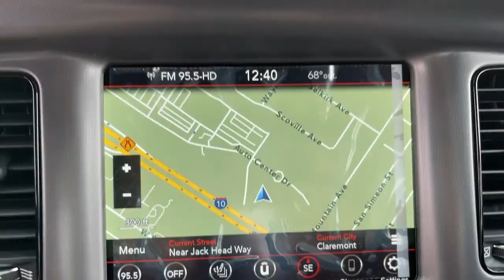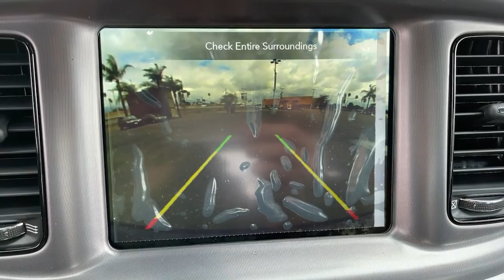2021 Dodge Charger Claremont, Pomona, Upland, Fontana, Rancho Cucamonga, CA MH636626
Hellraisin New 2021 Dodge Charger available in Claremont, California at John Elway's Claremont Chrysler Dodge Jeep Ram. Servicing the Pomona, Upland, Fontana, Rancho Cucamonga, CA area.

Claremont CDJR
620 Auto Center Dr.